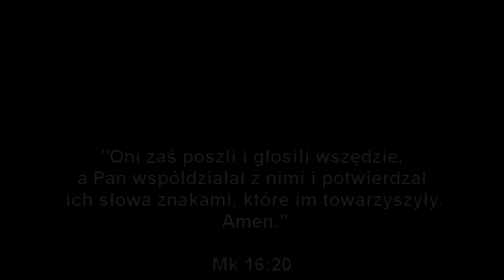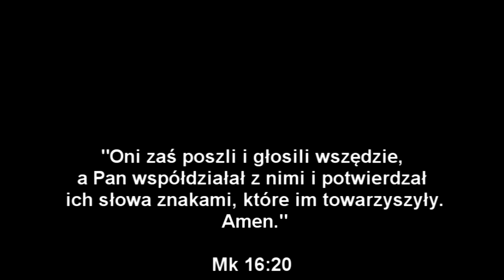Lindy Conant - Take Courage (Odwagi) Tłumaczenie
J 16:33: "To wam powiedziałem, abyście mieli pokój we mnie. Na świecie będziecie mieć ucisk, ale ufajcie, ja zwyciężyłem świat."